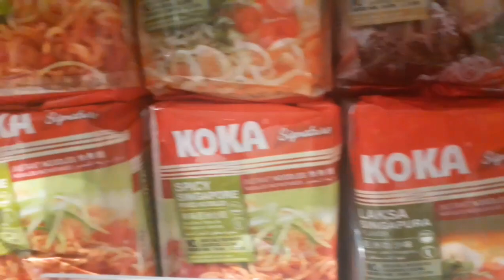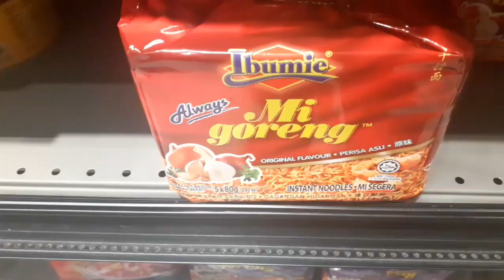Sharing is Caring|Lucy Mix Channel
Sending gift, clothes, and food to our family back home in the Philippines.